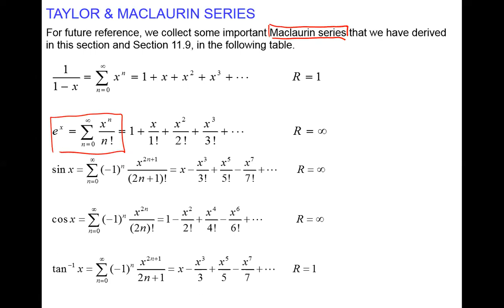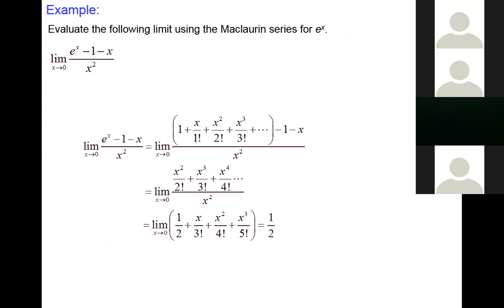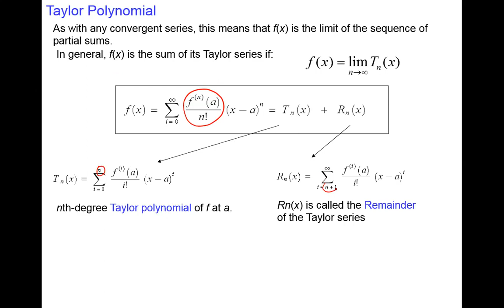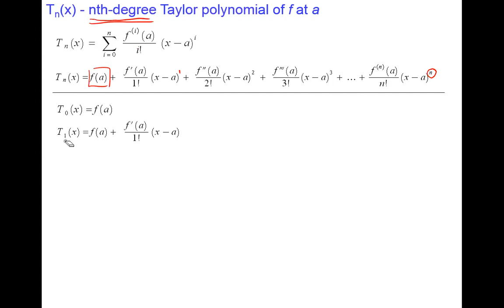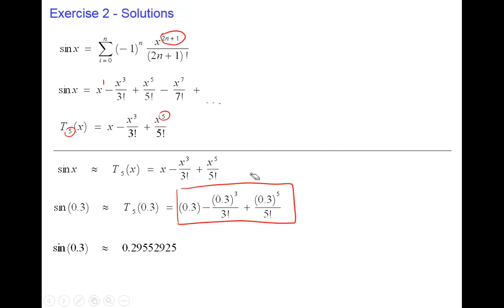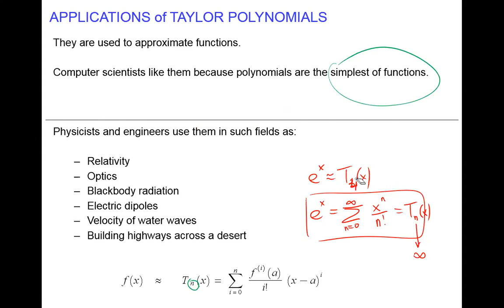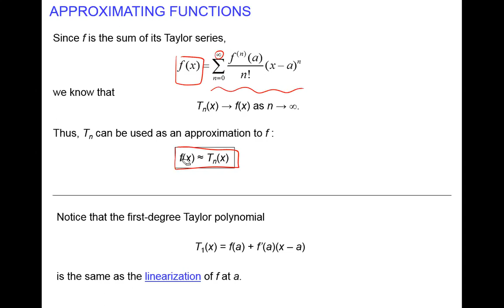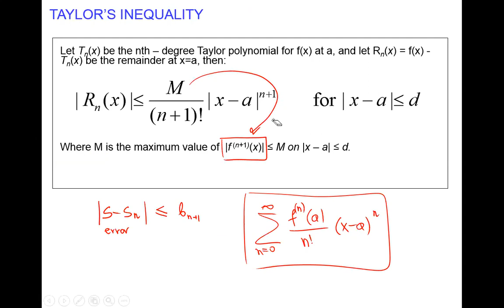Math 141 Section 11 11 Fall 2018